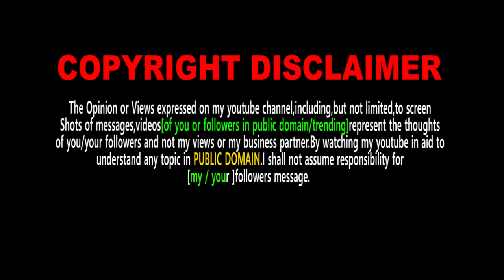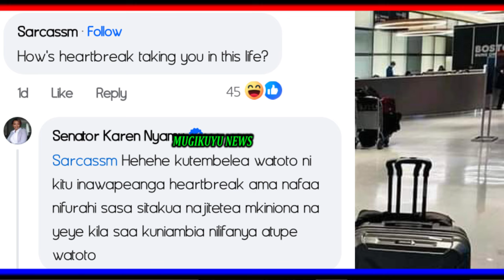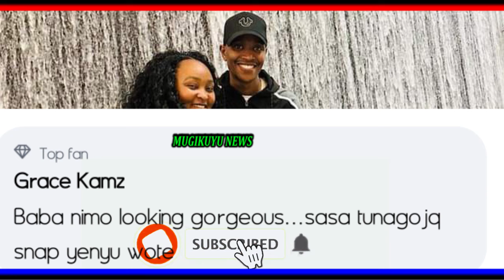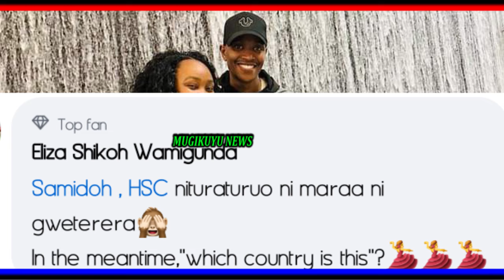FINALLY!! EDDAY NDERITU NA SAMIDOH GUTHII DATE YA MWANYA NA GUTIGA ANDU MAKIONA NA TUNUA.